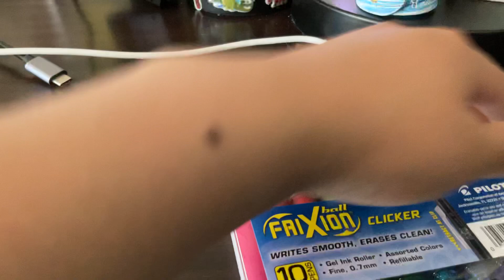Frisson Erasable pens unboxing review